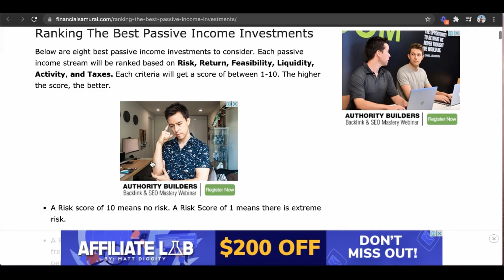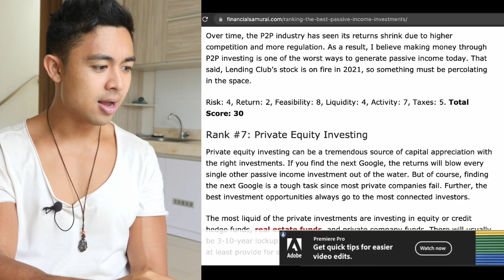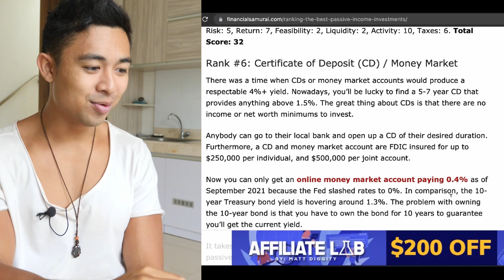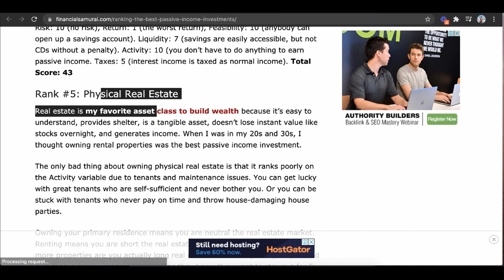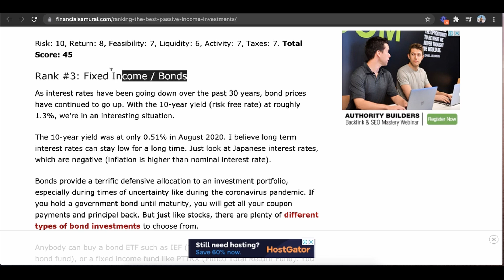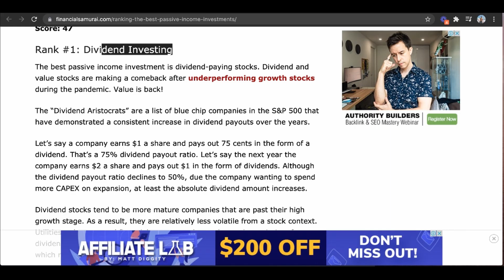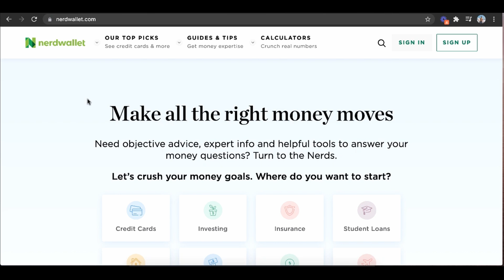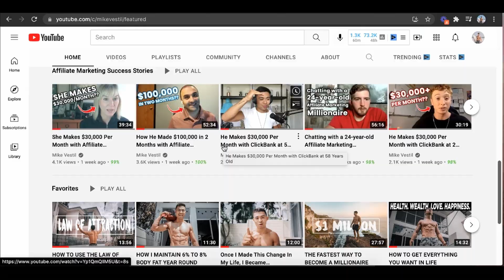Best Passive Income Investments For Beginners (In 2024)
Here are the best passive income investments for beginners. Mentioned article